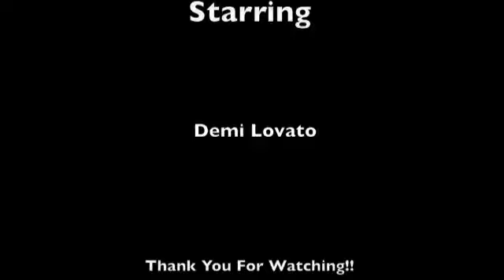Demi's Concert in Singapore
Demi Lovato 1st Concert In Singapore 18 March 2013